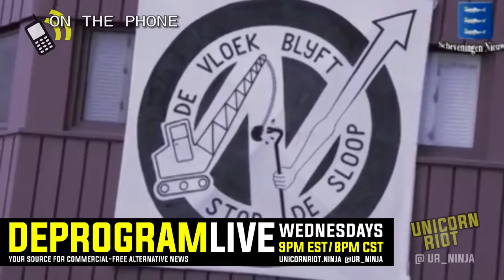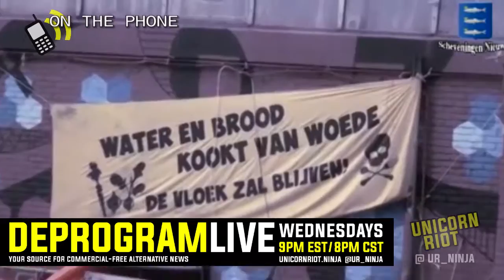De Vloek Defends Autonomous Zone From Eviction Interview HD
Visit: unicornriot.ninja
Redistributable under Creative Commons Non-Commercial Share-Alike